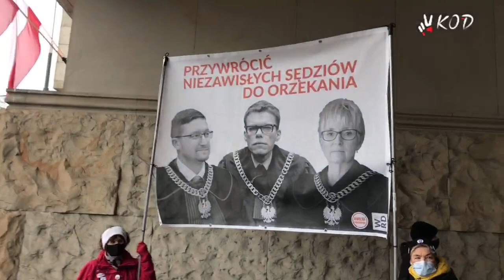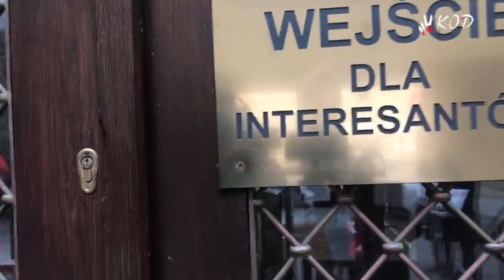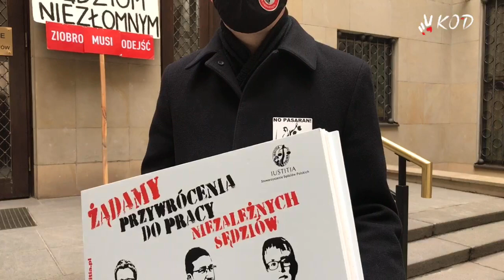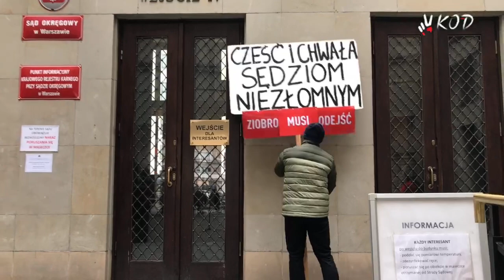2021 03 01 Tuleya do sądu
Sędzia Sądu Okręgowego w Warszawie Igor Tuleya stawia się do służby - jest to wynik orzeczenia Sądu Apelacyjnego o bezskuteczności pozbawienia go immunitetu
1 marca 2021
Relacja @Mariusz Malinowski